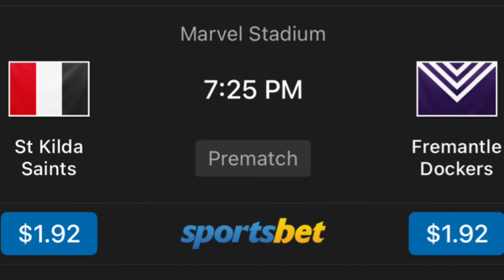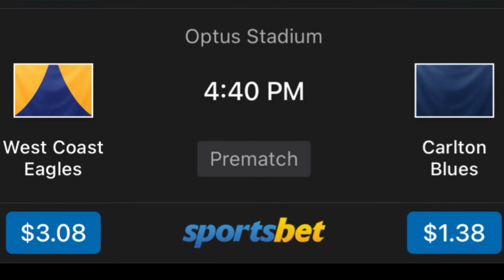AFL Round 17 2022 Predictions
These are my tips for the round of 17 2022!!!